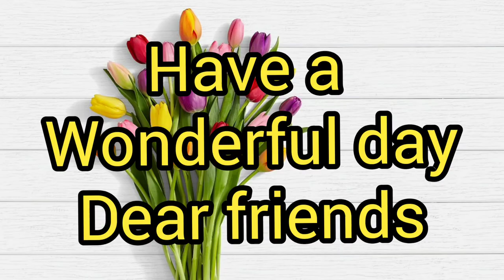Happy feast of St.Matthew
Matthew the Apostle,[a] also known as Saint Matthew and as Levi, was, according to the New Testament, one of the twelve apostles of Jesus. According to Christian tradition, he was also one of the four Evangelists and thus is also known as Matthew the Evangelist.

Efforts of Royal Oman Police During Covid-19
://youtu.be/3YGc4OWfX00

*Sermon 50*

*EASTER SERMON*

ps://youtu.be/0OrKNJusjM8
(222+ views)